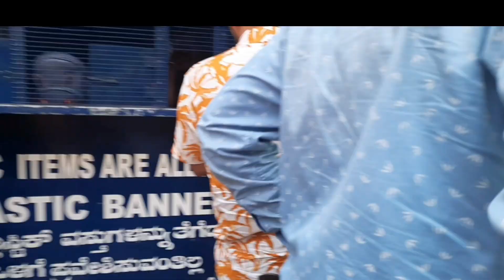Abbey Falls Coorg|Day Trip to Abbey Falls Coorg|A Falls Amidsts The Cofee &Spice Garden&Jungle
মাদিকেরী শহরে একরাত কাটিয়ে সকালে রাজাসিট ঘুরে হোম স্টে ফিরে ব্রেকফাস্ট সেরে সব গুছিয়ে আবার বেরিয়ে পড়লাম,এবার গন্তব্য আবে ফলস, তারপর মাদিকেরী ফোর্ট ঘুরে নিচে নেমে সোজা ব্যাঙ্গালোর এ airport এর কাছের কোনো হোটেল,কারণ কাল সন্ধায় আমাদের ফ্লাইট।সেইমত এগোতে শুরু করলাম, পাহাড়ি রাস্তায় ঘন জঙ্গলের মধ্যে দিয়ে অ্যাবে ফলস এর দিকে যত এগোচ্ছি মনে হচ্ছে সিকিম বা দার্জিলিং এর কোনো পাহাড়ে ঘুরে বেড়াচ্ছি, তফাৎ একটাই ঠান্ডার বদলে বেশ গরম।
এক জায়গায় দেখি নাকা চেকিং হচ্ছে,ওই যে রকম টা আমাদের পশ্চিমবঙ্গে হয়, তোলা তোলা, কার কার গাড়িতে কি কি দোষ আছে দোষ না থাকলেও দোষ বার করে টাকা নেওয়ার ঐতিহ্য, বেশ খুশি হলাম এই দেখে যে আমরা একা এ ব্যাপারে সিদ্ধ হস্ত নই। যাইহোক এই পূণ্য কাজে আমাদের বেশ খানিকটা দেরি হয়ে গেল, ফলস পৌঁছতে।গাড়ি পার্ক করে মেইন গেট এ ঢুকতে যাবো দেখি একটা বেশ লম্বা কফি গাছে বেশ কটা লাল টুকটুকে কফি ফল ধরে আছে, ছবি তো তুললাম সঙ্গে দু একটা কুড়োলাম আর মিথ্যে বলব না একটা ফল ছিড়লাম স্মারক হিসেবে।এরপর মূল গেট এ দশ টাকা জন প্রতি প্রবেশ মূল্য দিয়ে ভেতরে ঢুকলাম।ডান দিকে দু একটা দোকানে কফি,লোকাল ওয়াইন,মশলা,চিপস পেপসি ইত্যাদি বিক্রি হচ্ছিল,সঙ্গে  দই এর একদম পাতলা জলের মত ঘোল,তাতে পিয়াজ কুচি দিয়ে একটা পানীয় বিক্রি হচ্ছিল,আগের দিন দক্ষিণী খাবারের সাথে ওই অখাদ্য পানীয়টির আস্বাদন এতটাই অনবদ্য ছিল যে আজ ভয়েই দৌড় লাগালাম পাছে জোর করে খাইয়ে দেয়😝।কিন্তু কোথায় দৌড়ালাম এক গভীর জঙ্গলের মধ্যে কংক্রিট ঢালাই করা রাস্তা বেয়ে দুদিকে কফি আর মশলার গাছের সবুজ গন্ধ নিতে নিতে এক জলধারার দিকে।।চারিদিকে ইতিউতি পাতা ঝরে পড়ছে,প্রজাপতি উড়ছে কাকে ছেড়ে কাকে ধরতে যাবো?চারপাশ যেদিকে তাকাই শুধুই সবুজ মাথার উপর অল্প আকাশ নীলে নীল।আরো এগোই আরো এগোই এবার শুনি সেই যে তিনি প্রবল গর্জনে তার অস্তিত্ব জানান দিচ্ছেন।আরো একটু এগিয়ে যেতেই সবুজ পাহাড় বেয়ে চঞ্চলা বালিকার দলের মত মহানন্দে খিলখিলিয়ে হাসতে হাসতে এক রাশ জলরাশি অনবরত লাফিয়ে নামছে,আর নেমেই কাবেরী নদীর বুকে ভেসে যাচ্ছে এ যেন এক অন্তহীন খেলা। এ হাসি মন মাতানো,মন ভোলানো ।প্রায় দুশো সিড়ি বেয়ে এসে এই দৃশ্য স্তম্ভিত করে দেয়,মনে হয় অনন্তকাল এখানে বসে থেকে এদের খেলা দেখি।
মাদিকেরী শহর থেকে মাত্র আট কিলোমিটার দূরে পাহাড় জঙ্গলে ঘেরা এই অ্যাবে ফলস দেখতে এলে সবথেকে ভালো সময় জুলাই থেকে অক্টোবর, তখন গর্ভিনী ঝর্নার ভরাট চেহারা দেখতে দারুন লাগে।কিন্তু ওই সময় রাস্তা পিছল থাকে, পোকা মাকড়,আর জোঁকের ভয় ও থাকে তাই সাবধানে চলাফেরা করতে হবে। আমরা গিয়েছিলাম এপ্রিল মাসে তখনও জল খুব একটা কম ছিল না, কিন্তু যেকোনো ঝর্নার মত বর্ষায় যে রূপ থেকে তা ছিল না,কিন্তু পাহাড় জঙ্গলের আদিম সৌন্দর্যের কোনো ঘাটতি ছিল না।
madikeri থেকে কোনো বাস চলে না,গাড়ি ভাড়া করতে হয়।বেঙ্গালুরু বা মহীশূর থেকে মাদিকেরী পর্যন্ত বাস চলে।বেশ কয়েকটা খাবারের দোকান আছে এখানে তবে দাম টা একটু বেশি।লোকাল ওয়াইন কফি আর মশলার দোকান আছে যার ইচ্ছে হবে নিতে পারেন তবে আমরা এগুলো কোনটি ই নিই নি।
এখান থেকে আমরা মাদিকেরী দুর্গ হয়ে নিষ্টি কফি গার্ডেন টুর করেছিলাম, কফি গার্ডেন এর ভিডিও আমাদের চ্যানেল এ ইতিমধ্যে প্রকাশিত লিংক দিয়ে দিচ্ছি। মাদিকেরী ফোর্ট এর ভিডিও আছে।
দেখতে থাকুন, সঙ্গে থাকুন, ভালো থাকুন ঘুরতে থাকুন।

coorg